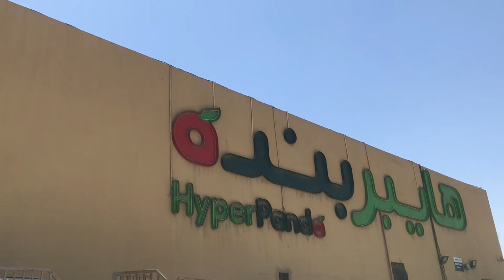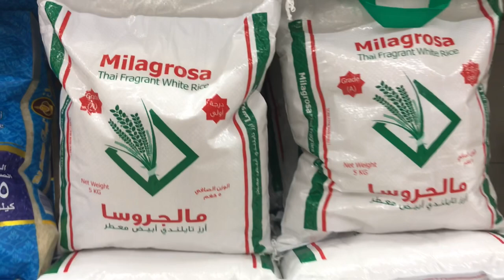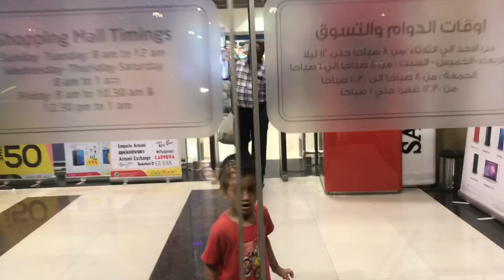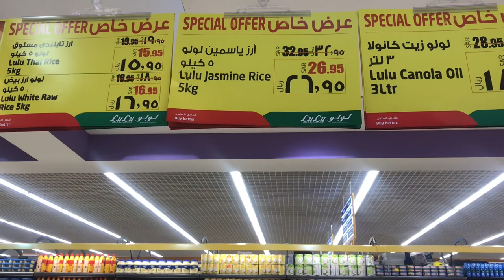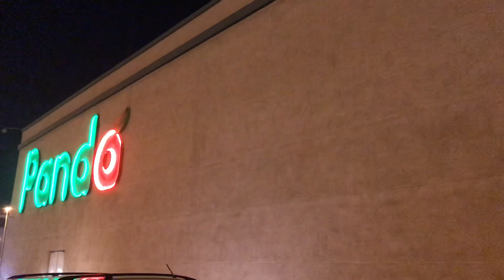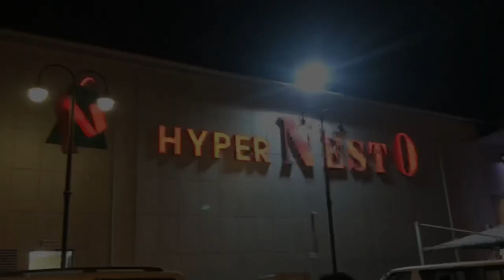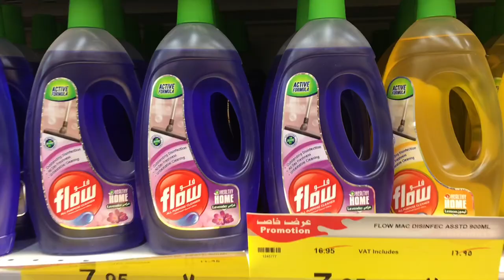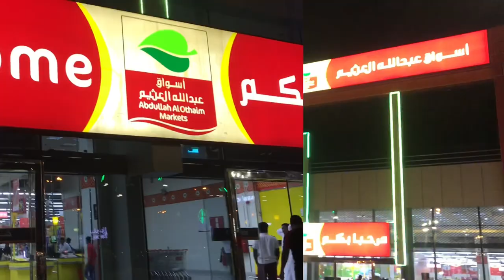Where to buy groceries in a very reasonable price in Saudi Arabia?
This video features leading supermarket in Jubail, Saudi Arabia. I tour different supermarket to compare the prices of the groceries that are on sale. It can help us also to choose the right grocery supermarket. As an OFW I need to save money for my family who depends on me and to myself as well.

The following are top Supermarket base on my overall observations:

1. HYPER NESTO
2. ABDULLAH ALOTHAIM SUPERMARKETS
3. HYPERPANDA
4. LULU HYPERMARKET
5. PANDA
6. TAMIMI MARKET